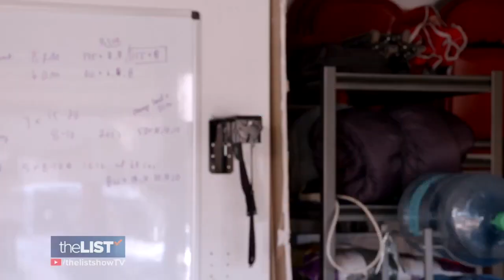An Accountability Buddy Is More Valuable Than You Think For Your Health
Getting more movement throughout the day can be more effective than a 30 or 60 minute gym session. Here's how to get moving all day long.